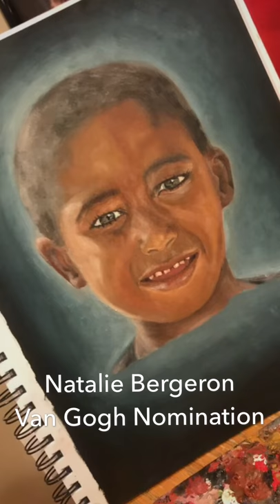Anchor Bay Oscars 2019 Van Gogh